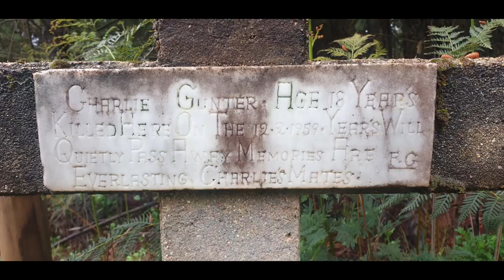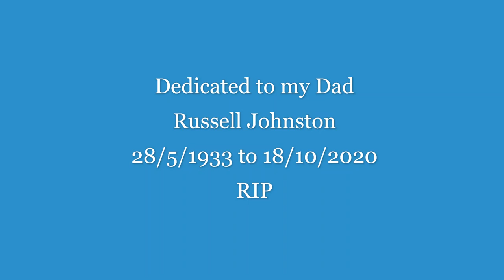OZLAPN EP6: Day Trip to Beechworth & Stanley Victoria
OZLAPN Day Trip to Beechworth, Stanley, Mount Stanley, Fletcher Dam, also Camp Elbow in the Stanley Forest an Royal Australian Survey Corps training camp first visited back in 1977. The main reason for visiting the area was to see Graham's father, in care during Covid19. This video is dedicated to Russell Gordon Johnston 28/5/33 - 18/10/2020 RIP Dad oxo